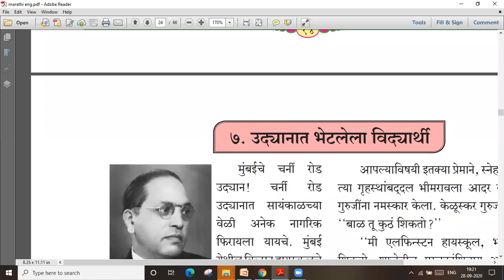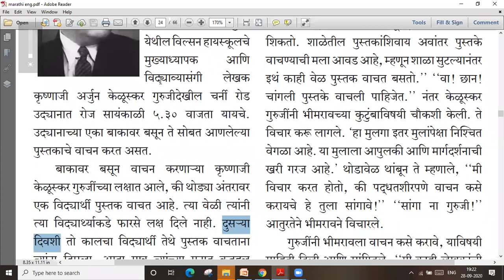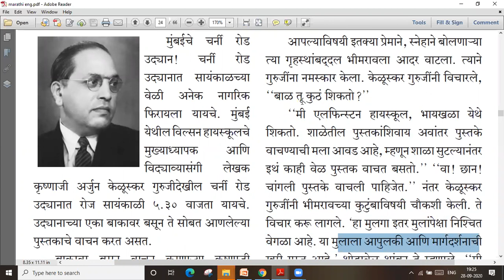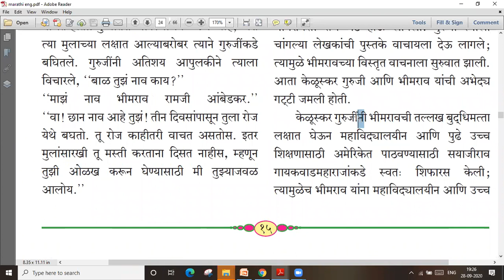उद्यानात भेटलेला विद्यार्थी # std 6 # lectrure video